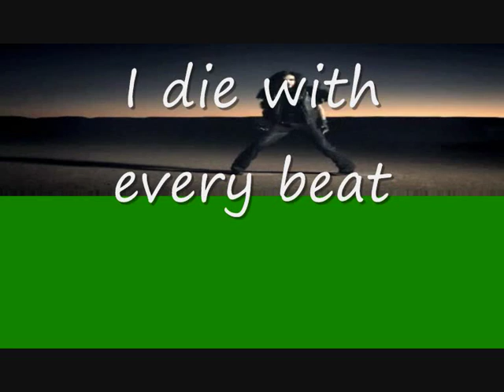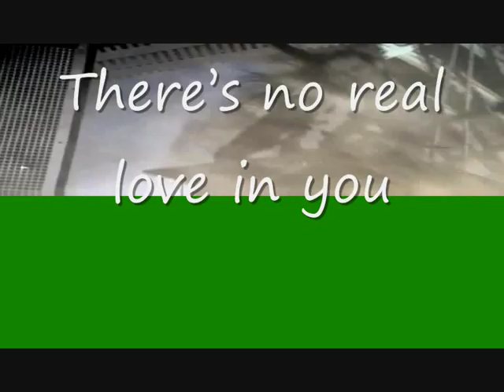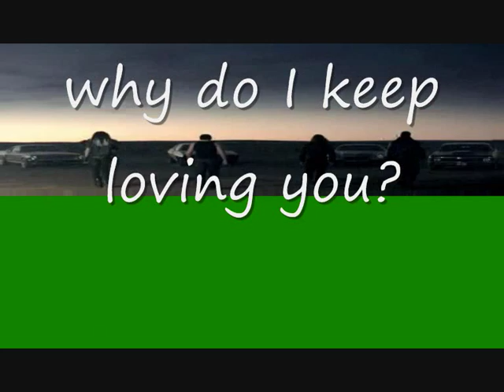Tokio Hotel - Automatic - Lyrics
Sale media pantalla en verde..no se por que, sera por el formato o algo..
me da igual los comentarios que pongais..solo lo hice por que me abuuriida X)